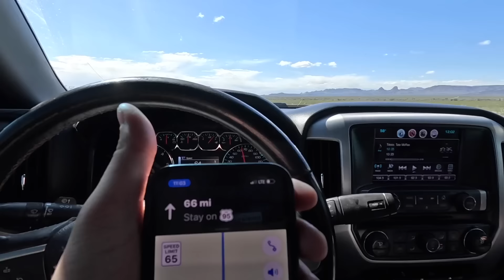The REAL Reason We Went To Glamis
We've been working so hard to get these sand rails race ready and by George, I think we may have done it! Or did we??  Will they all make it through the competitions we have in store? Check it out!

More videos you'll love:

NOW WHAT? We Got Ed's LJ20 That Was Stuck 40 Years In The Sierra Nevada Mountains.

Shipping Address:
Fab Rats